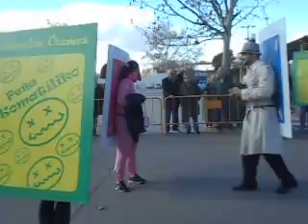Entierro de la Sardina en Carnaval Torrejon 2016